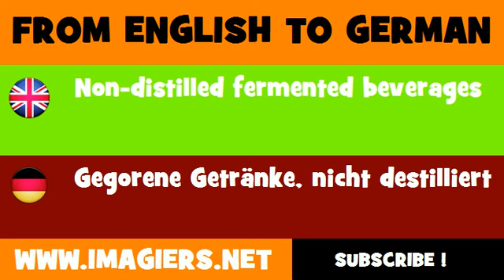FROM ENGLISH TO GERMAN = Non distilled fermented beverages